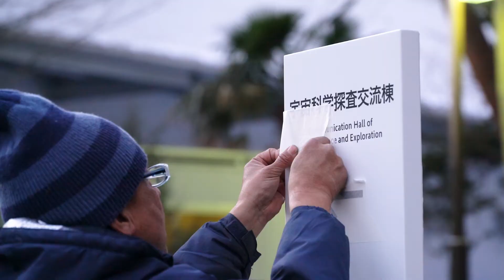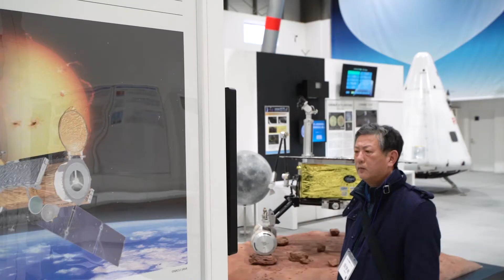メイキング・オブ・宇宙科学探査交流棟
2018年2月2日（金）に、JAXA相模原キャンパスにオープンした「宇宙科学探査交流棟」ができるまでを記録したメイキング映像です。